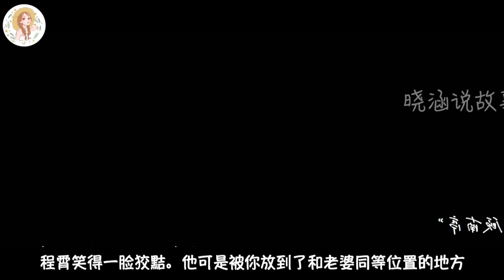《向风而行》番外 第71集 你大人不记小人过，就当什么都没发生好不好